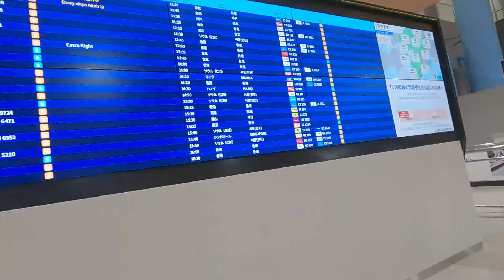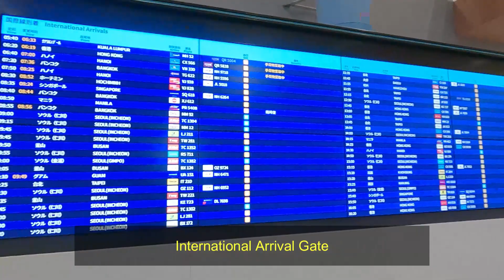January 2023 Kansai International Airport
Video of Kansai International Airport January 2023